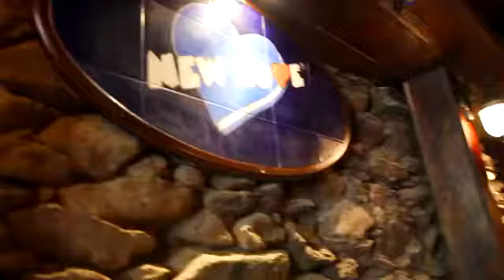GOZA TU VIDA Canta VICTOR LLORÉ Bolero Rockolero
Víctor Lloré, cantante ecuatoriano de la ciudad de Cuenca. Para contratos al  cell.  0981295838.